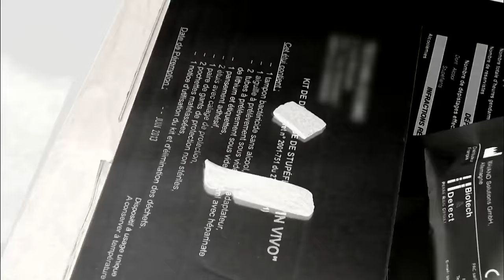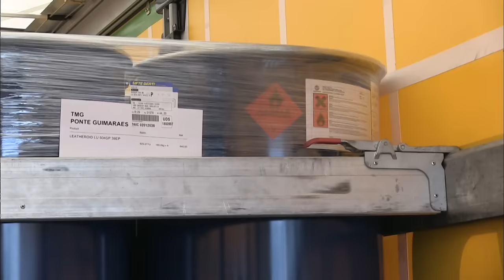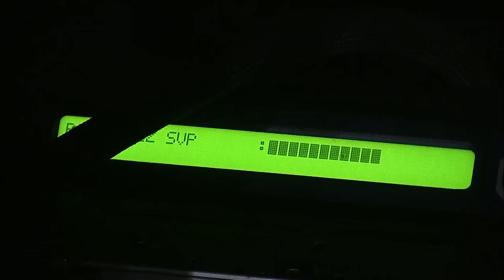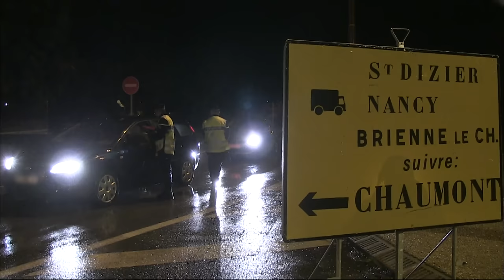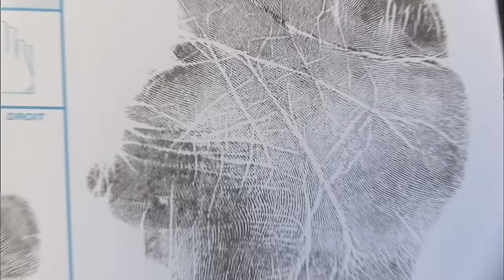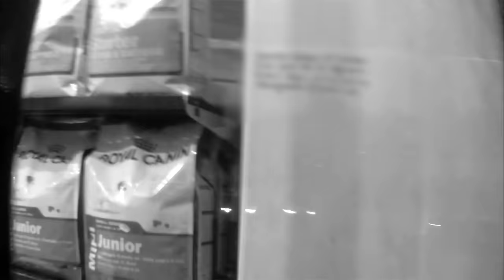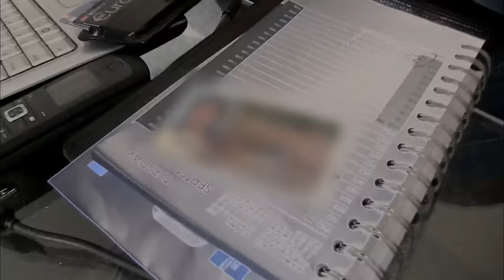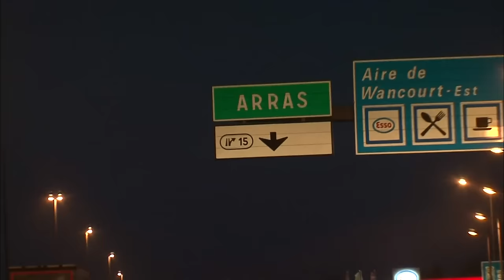Autoroute : voie express de la délinquance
Chaque jour, 1,5 million de véhicules circulent sur les autoroutes françaises, un réseau de 9 000 km surveillé en permanence par les gendarmes. Avec l'aide d'hélicoptères et de voitures puissantes, ces forces de l'ordre appliquent une politique de tolérance zéro envers les conducteurs.